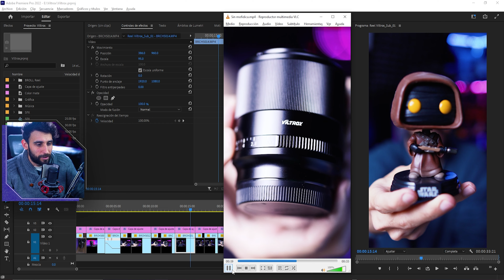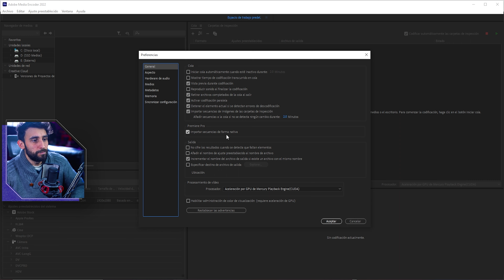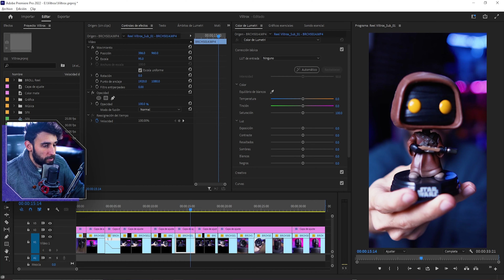CORRECCIÓN de COLOR se EXPORTA MAL en Adobe PREMIERE * Problema SOLUCIONADO *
Si tienen un problema donde los videos en Premiere se exportan sin la corrección de color que le hicieron, aquí les traigo la solución. 🔶 MIS CURSOS

👇Los EQUIPOS que uso profesionalmente👇
SONY FX3 ▶️
SONY A6600 ▶️
SONY 35mm F1.8 ▶️
SONY 70-200mm F4 ▶️

TAMRON 28-75MM F2.8 ▶️
ROKINON 14mm F2.8 ▶️
GIMBAL ZHIYUN CRANE 2 ▶️
MAVIC AIR ▶️
RODE VIDEOMICPRO ▶️
HOLLYLAND LARK150 ▶️
MICRÓFONO AUDIOTECHNICA AT2020 ▶️
GRABADOR ZOOM H6 ▶️
JOBY GORILAPOD 5K ▶️
MOCHILA LOWEPRO 450AW ▶️
LENOVO LEGION Y545 ▶️